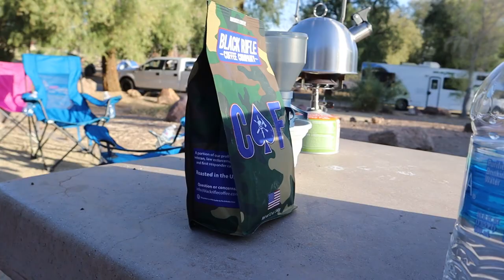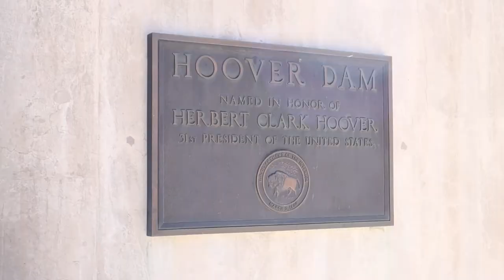We visit Hoover Dam before heading home on Route 66 - UH S1E4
After picking up camp, we visit Hoover Dam. Join us next week as we travel home and stop at Route 66 attractions along the way.

Follow @untamedheights

Thank you to all who have inspired us and are supporting us!
Follow @untamedheights